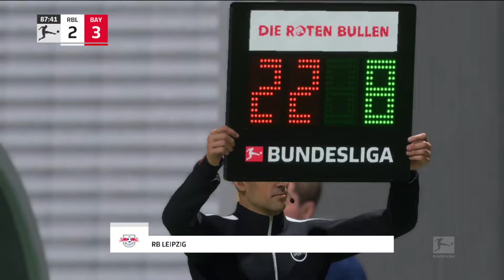FIFA 23 RB Leipzig vs Bayern München GamePlay Gameplay PC Red Bull Arena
Fifa 23 -  RB Leipzig vs Bayern München - Bundesliga Match [Fifa 23 Gameplay] [PC]
In this video we are playing the Bundesliga matchn  RB Leipzig vs Bayern München  FIFA23.
The video is a match prediction.
The video is the PC gameplay of a FIFA 23 game RB Leipzig vs Bayern München
 RB Leipzig vs Bayern München are two Bundesliga teams.
Who will win this Bundesliga game   RB Leipzig vs Bayern München  are both about equally strong, there are no outsiders or favourites.

►SUMMARY
FIFA 23 is a football simulation.
Fifa is distributed by Electronic Arts.
Fifa and Electronic Arts are working together.
Fifa 23 came out on 09/30/2022.